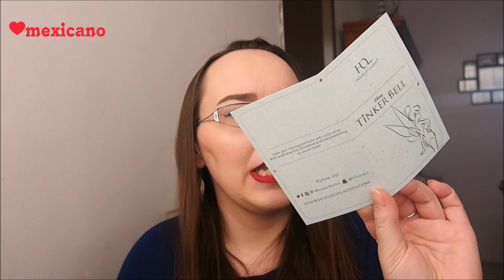Compras-recibidos de enero de 2017/January Haul & Packages 2017: Jouer, Dose of Colors, etc. :)